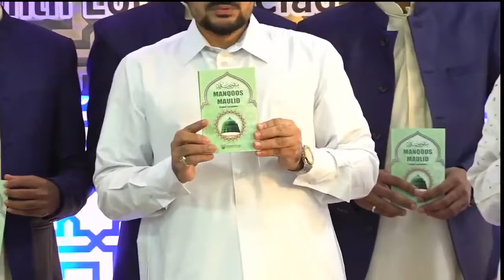Manqoos Maulid in English meaning Daru Sswuffah Asswuffah Foundation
Today: 12/10/2022

 Daru Sswuffah Asswuffah  Foundation

Rabiul Awal Program Daru Sswuffah Asswuffah  Foundation

Day-20

Day-21

Day-22

Day-23

Day24

Day-25

Day-26

Day-27

Day-28

Day-29

Day-30

Daru_Sswuffah___Asswuffah_Foundation   B.M__Muhammad_Rasheed_Sa_adi_Boliyar